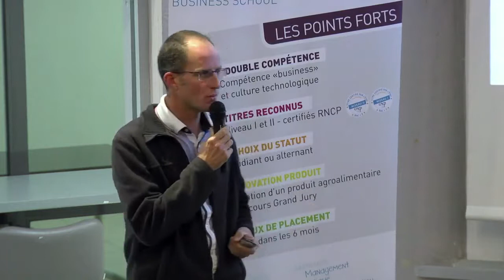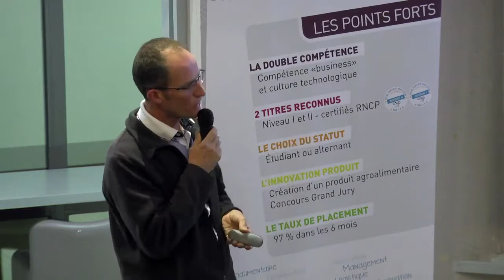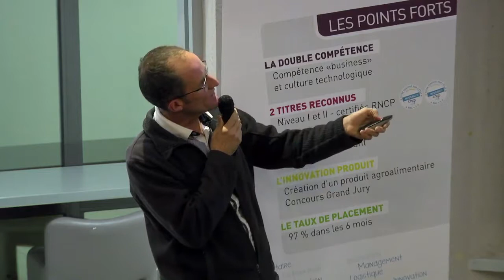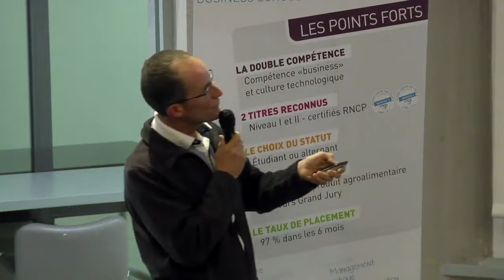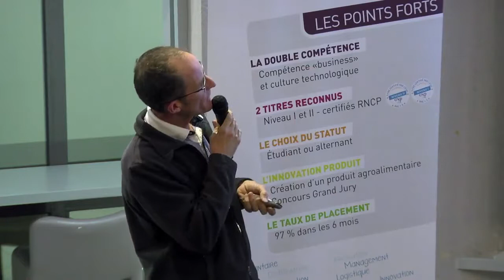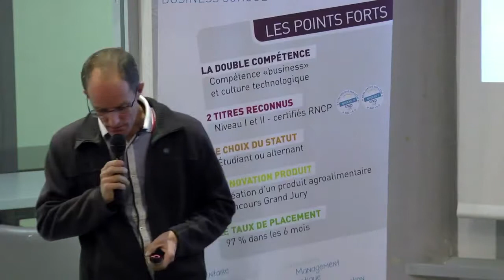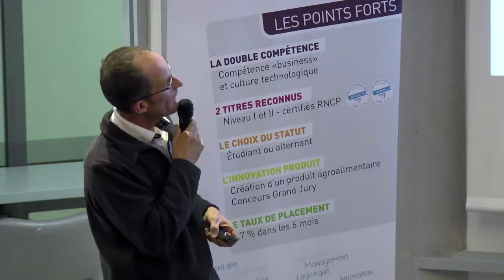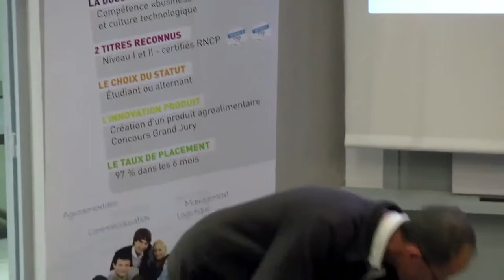Intervention Jean Bernard Simian After Work Isema 30 Nov 2017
20 min d'écoute sur l'intervention de Jean-Bernard SIMIAN lors de l'After Work de l'Isema du 30 Novembre 2017, pour tout savoir sur la spiruline et ses bienfaits pour la santé et la planète.